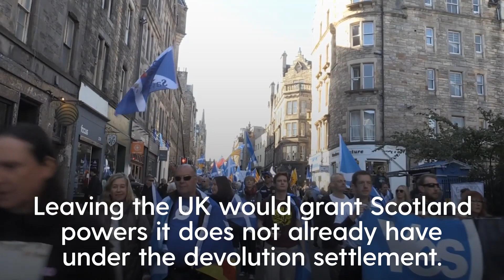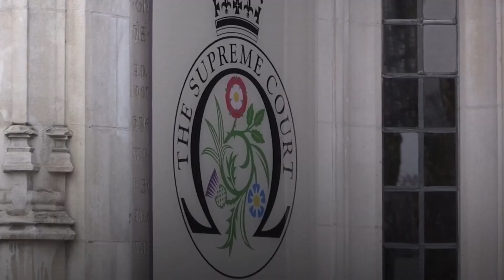How would a second Scottish independence referendum work?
Nicola Sturgeon has said she wants to have a "legal, constitutional referendum" on Scottish independence as she announced a new Bill is to be published at Holyrood for a consultative vote on the matter.

The Scottish First Minister told MSPs the Bill will set out for a referendum to be held on October 19, 2023, with the question to be asked the same as in the 2014 vote “Should Scotland be an independent country?"

The move poses a fresh headache for Boris Johnson, who has repeatedly said that he would not sanction another ballot. Ms Sturgeon said that plans for a consultative vote had been filed to the Supreme Court to achieve “legal clarity” over whether a ballot could be held.